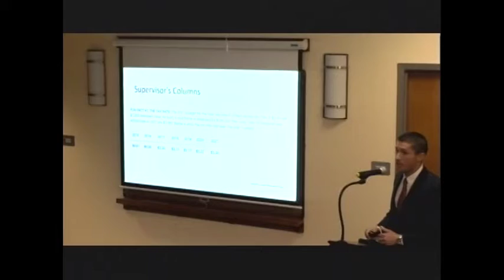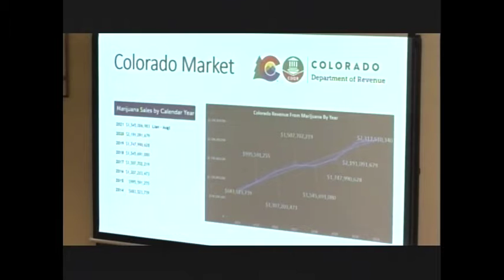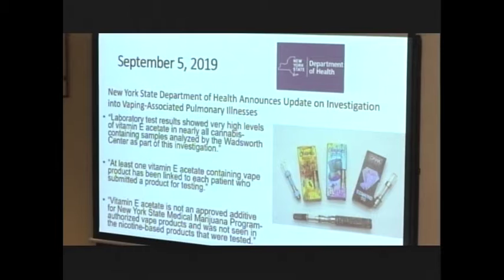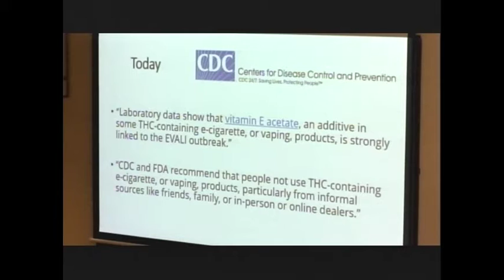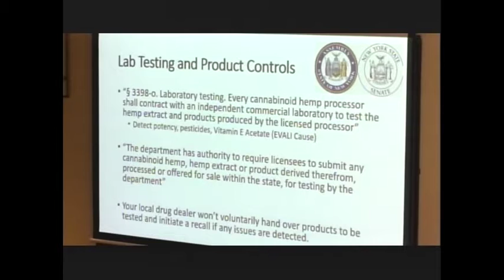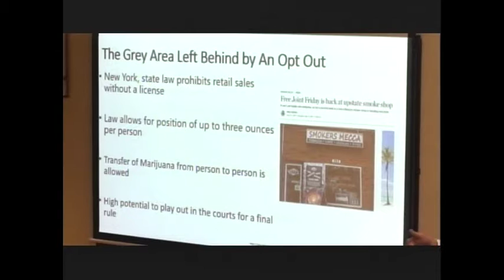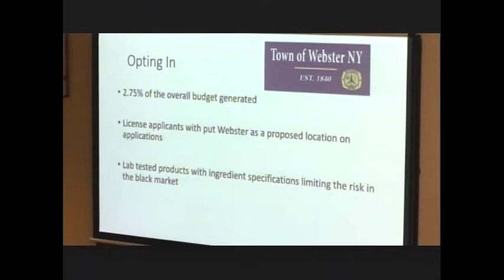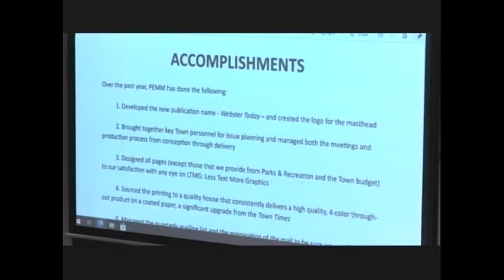November 15, 2021 Town Board Workshop